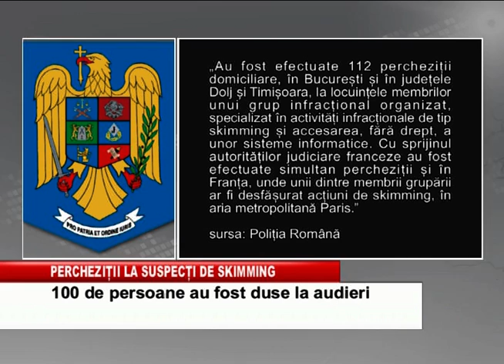perchezitii la suspecti